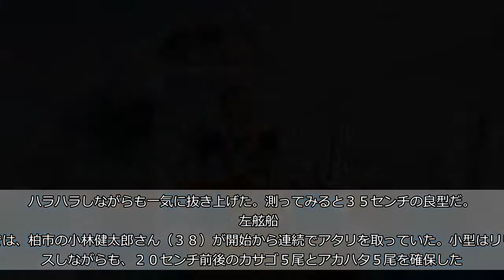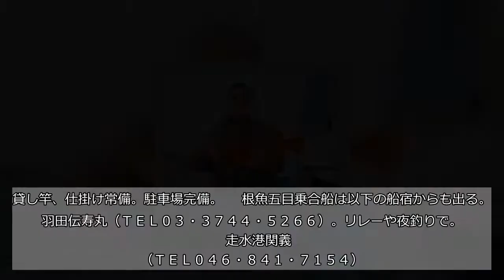南房・洲崎沖でアカハタ１６尾、カサゴ２７尾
南房・洲崎沖の浅場で根魚五目釣りが好調だ。洲崎港の報知指定・第２美吉丸の乗合船では、半日船で良型カサゴやアカハタが食っている。ここに来て根魚の適水温となり活性が高く、活発に餌を追っている。何より釣り場が水深２０～３０メートル前後と浅いので釣りやすく、初心者でも良型の数釣りが楽しめる。  　洲崎沖は複雑に入り組んだ根が広がる。そこに潜むカサゴやアカハタなどの根魚が好調に釣れている。釣り場は近い。港を出て１０分、もうポイントに到着だ。  　田邊吉宏船長（４３）の「水深２８メートルです。どうぞ、根掛かりに注意して下さい」とのアナウンスで釣り開始。仕掛けを投入し、海底にオモリがコツンと着くと同時に道糸を張り１～２秒待つ。そこからオモリを１メートルほど上げ、またそっと下ろすと、コツンとアタると同時に竿が引き込まれた。根に潜られないようにリールのスプールを指で軽く押さえ、竿で強い最初の引きをかわすと、ズッシリとした重みが竿に乗った。  　魚は根に戻ろうと頭を振る。ゆっくりと巻き上げ、底から引き離すとモゾモゾという引きに変わり、良型を思わせる引きが続いた。だが、水面に近づくと逃げようとまた頭を振る様に暴れた。水面に姿を現したのは、オレンジ色に輝く良型アカハタだった。ハリス３号では切れる心配もあり心もとないが、ハリはしっかりと上アゴに掛かっている。ハラハラしながらも一気に抜き上げた。測ってみると３５センチの良型だ。  　左舷船首では、柏市の小林健太郎さん（３８）が開始から連続でアタリを取っていた。小型はリリースしながらも、２０センチ前後のカサゴ５尾とアカハタ５尾を確保した。「底すれすれに仕掛けを置くイメージで誘い続けて、前半は入れ食いもありました」と笑顔を見せた。右舷船首では調布市の谷口政和さん（７０）が、根掛かりに苦戦しながらも良型カサゴを釣り上げた。「洲崎沖は根が荒いが、大型が釣れる魅力がありますね」と話した。  　第２美吉丸では、５月１０日にカサゴ１１～３４尾を記録すると、２４日には３０センチ近い大型交じりで多い人が２１尾上げた。６月に入っても調子はよく、３日にはカサゴ１３～２７尾、アカハタ７～１６尾の好釣果が出ている。田邊船長は「浅場の根魚釣りでは根掛かりはつきもの。小まめに底ダチを取るようにすれば根掛かりを減らせ、誘いにもなります。潮がトロトロと流れる条件に恵まれれば、数も伸びますよ」とアドバイスした。（田中　清）  　◆めも  　根魚釣りの近況、乗合船は　洲崎港第２美吉丸（ＴＥＬ０９０・７００８・０８０２）。乗合船は午前５時出船と午後１時出船。料金は根魚五目船は餌、氷つきで午前は９０００円。午後船８０００円。マダイ船は午前１万円。午後９０００円。午前午後通しは１０００円引き。貸し竿、仕掛け常備。駐車場完備。  　根魚五目乗合船は以下の船宿からも出る。  　羽田伝寿丸（ＴＥＬ０３・３７４４・５２６６）。リレーや夜釣りで。  　走水港関義丸（ＴＥＬ０４６・８４１・７１５４）。土日祝の夜釣りで。  　腰越港孝太郎丸（ＴＥＬ０４６７・３１・１３４４）  　伊東港はるひら丸（ＴＥＬ０５５７・３７・４２５０）  　古宇港吉田丸（ＴＥＬ０５５・９４２・２５６５）